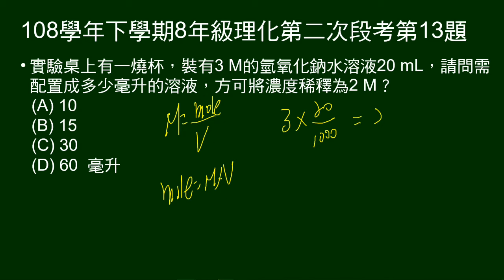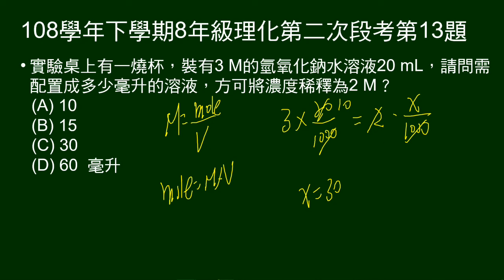108學年下8年級理化二段第13題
3M、20mL氫氧化鈉，配成多少毫升，濃度稀釋成2M。